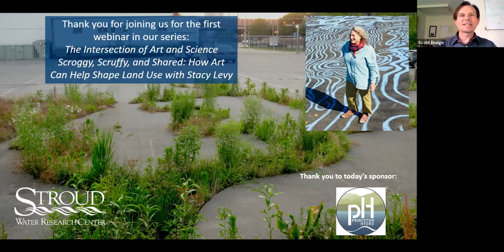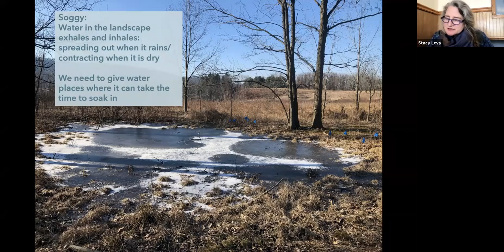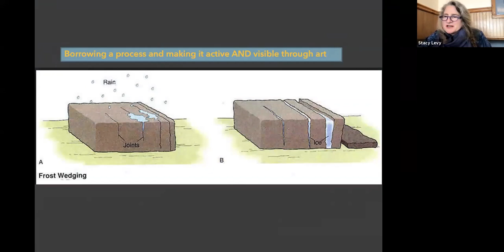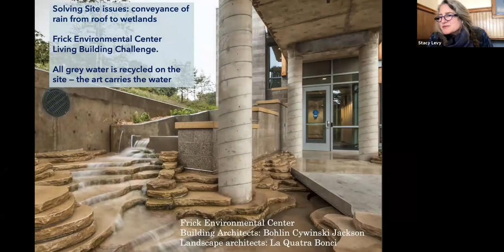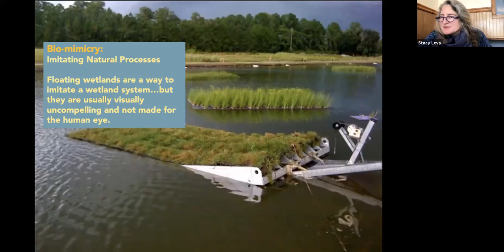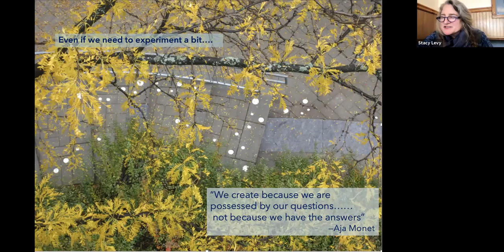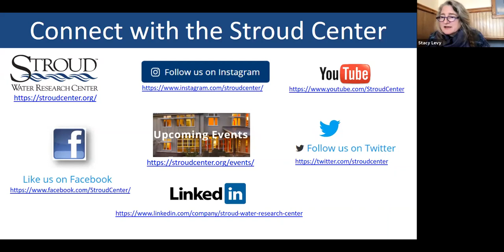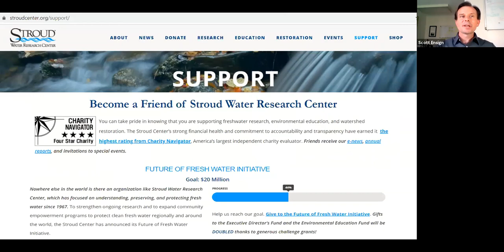Soggy, Scruffy, and Shared: How Art Can Help Shape Land Use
Eco-revelatory artist Stacy Levy tells how artful collaborations with engineers, ecologists, and landscape architects can begin to change the way we live with nature. The first episode in our webinar series exploring the intersection of art and science.